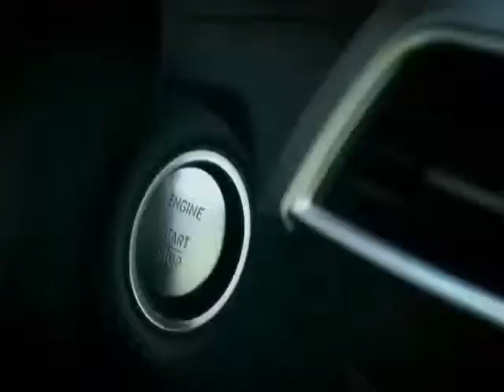Heathrow Airport Transportation